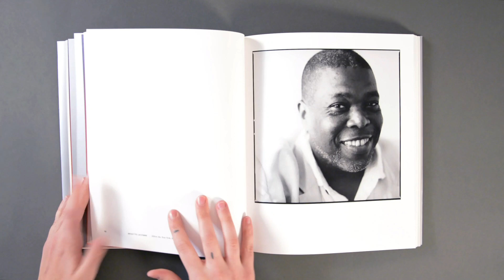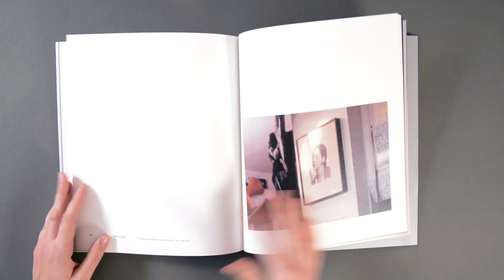Look Inside 'Face to Face:Portraits of Artists by Tacita Dean, Brigitte Lacombe, and Catherine Opie'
Bringing together the diverse and distinctive work of Tacita Dean, Brigitte Lacombe, and Catherine Opie, 'Face to Face' forms an investigation into the charged genre of portraiture and its various approaches, navigating tensions between intimacy and publicity. Often overlapping in the subjects depicted, this volume offers an opportunity to look closely at bracing, intimate, and resonant portraits of the seminal thinkers and makers that these artists have encountered across the fields of music, painting, photography, film, and literature, among them Hilton Als, Maya Angelou, Richard Avedon, Joan Didion, David Hockney, Joan Jonas, Fran Lebowitz, Patti Smith, Kara Walker, and many others.

Published in conjunction with an exhibition at the International Center of Photography (ICP), New York, from 27 January – 1 May 2023.

Find out more about ‘Face to Face'